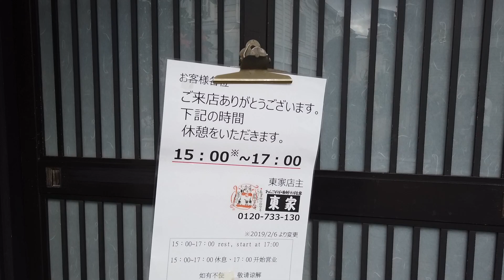人生一度は体験したいわんこそば in 東家(岩手県盛岡)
一度体験してみたかったわんこそば、この間の盛岡で体験してきました。
撮影場所：東家(本店)様